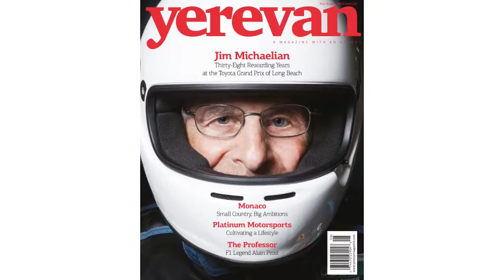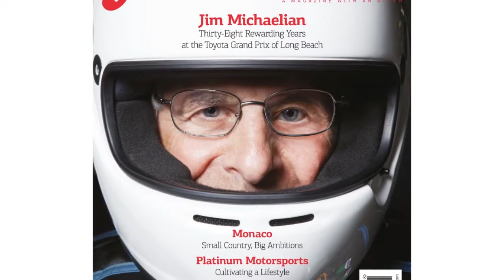Yerevan Magazine - Hollywood & Armenian Culture